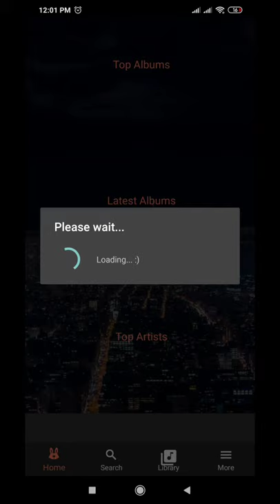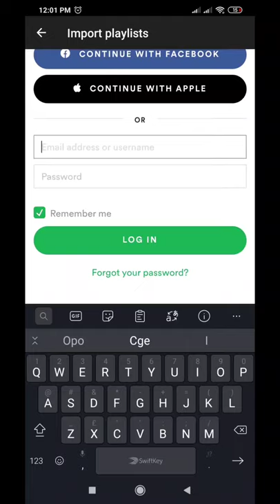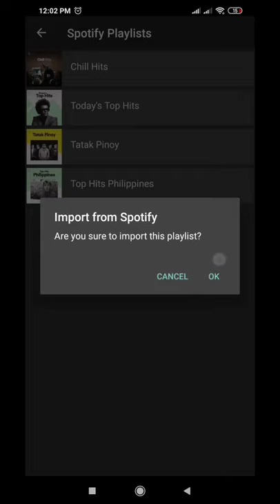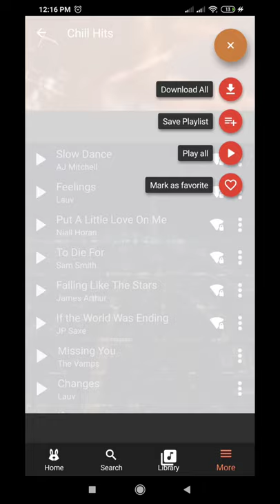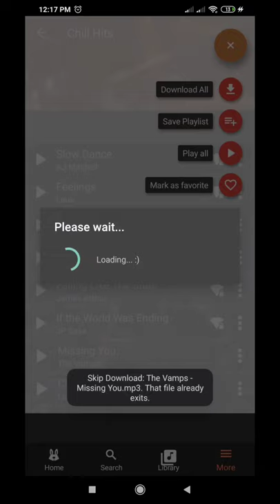HOW TO DOWNLOAD MUSIC FROM SPOTITY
without premium account directly to your storage 😳🤔 FOR ANDROID PHONE ONLY...

Download link